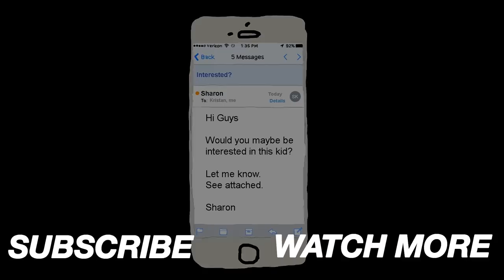The Agony of Waiting To Be Matched With a Foster Kid | The F Word S1Ep3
The F Word follows the heartwarming story of one queer couple adopting from foster care in Oakland, CA. Since they've been approved to be foster parents... now what? How will they handle the waiting period? Follow along with season 1 of The F Word to find out!

CREDITS
Directed by
Nicole Opper

Produced by
Nicole Opper
Kristan Cassady

Mario Furloni

Additional Camera
Erin Palmquist
Mike Seely

Sound
Lauretta Molitor

Editor
Laura Green
Emile Bokaer

Additional Editing
Jen Bradwell

Assistant Editor
Claire Weissbluth

Associate Producer
Natalie Teter

Composer
Diana Sailer

Animation
Sam Berliner

Additional Animation
Alexander Zane Irwin

Senior Consultant
Adam Pertman

Creative Consultant
Wendy Levy

Consulting Producers
Christa Scherck
Khadija Mcmahon
Maria Mealla

Supervising Producer for ITVS
Karim Ahmad

Consulting Producer for ITVS
Cathy Fischer

Coordinating Producer for ITVS
Clementine Briand

Sound Mix and Design
Dan Olmsted
Berkeley Sound Artists

Colorist
Robert Arnold

Legal
Justine Jacobs

Production Assistants
Jillian Patterson
Brandon Buensuceso

Thanks
Cary Crall
Kenyon Symons-Rogers
Pat Jackson
Johnny Symons
William Rogers
Jillian Lauren
Scott Shriner
Sharese Bullock-Bailey
Angela Tucker
N'jeri Eaton
Rob Richert
Bradley Furnish
Paul Meyers
Anna Moot-Levin
Adam Tobin
John Kane
Manuel Tsingaris
Dawn Valadez
Katie Galloway
Michael Collins
Aggie Ebrahimi Bazaz
Jethro Patalinghug
Tim Reil
Oakland Children's Hospital
A Better Way
Kaiser Permanente
2016 BAVC MM cohort
Raise a Child
California Youth Connections
Adopt Us Kids
First Place for Youth
National Center on Adoption and Permanency
Our Family Coalition
PACT
Be’chol Lashon
Ninth Street Independent Film Center (LOGO REQUIRED)
BAVC MediaMaker Fellowship (LOGO REQUIRED)
IFP  (LOGO REQUIRED)

Additional Music

By Beethoven
Courtesy of Youtube Background Music

El Salitro (No Trumpets) - Mariachi
Composed by David Pena
Courtesy of David Pena

Heather Katsoulis
Tanya Little

Footage from “First Friday”
Courtesy of Mario Furloni and N’Jeri Eaton

Footage from “Daddy and Papa”
Courtesy of Johnny Symons

THE F WORD is a co-production of NICOLE OPPER and
INDEPENDENT TELEVISION SERVICE (ITVS), with
Funding provided by CORPORATION FOR PUBLIC BROADCASTING (CPB)

This program was produced by Nicole Opper Productions, LLC which is solely responsible for its content.